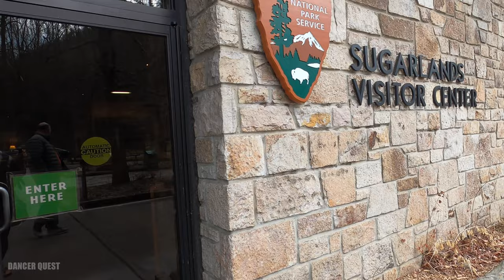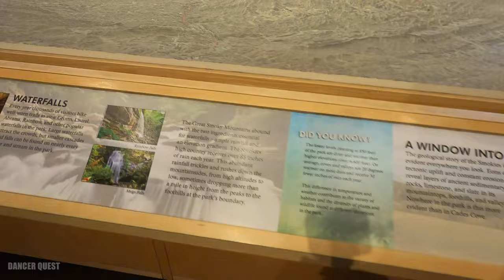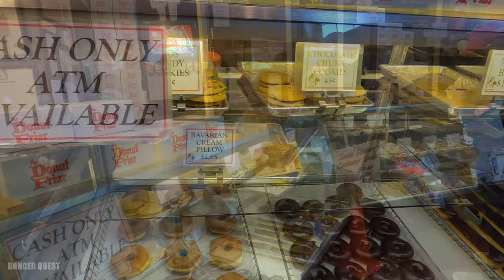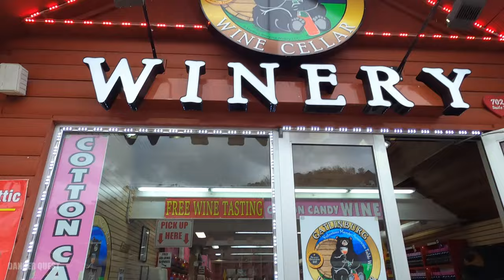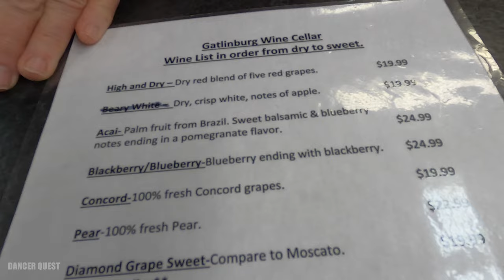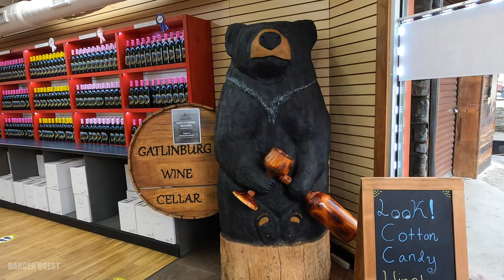Cabin Life in Pigeon Forge | The Island | The Village Gatlinburg | Beautiful TN Mountains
Waking up on The Blessing Cabin near Pigeon Forge TN having breakfast, lookout for sasquatch, visiting Pigeon Forge The Island, so cool! Also, downtown Gatlinburg wine tasting and driving through the mountains!  Snow is coming though!!!

Pinterest DancerQuest
Ship Mate Dancer Quest
Dancerquest.com